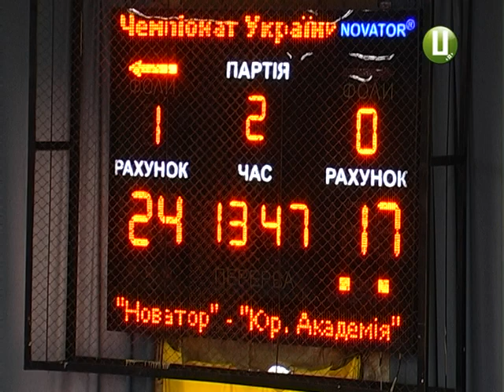Хмельницький волейбольний клуб «Новатор» здобув перемогу над Харківською «Юридичною академією»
Хмельницький волейбольний клуб суперліги «Новатор» сьогодні зустрічався з Харківською «Юридичною академією». Це був матч плей-офф чемпіонату України серед чоловічих команд за вихід у півфінал. Нагадаємо: виїзну зустріч із харківськими юристами новаторці виграли 3:0. Із яким результатом завершилися сьогоднішні ігри, Світлана Поробок знає.